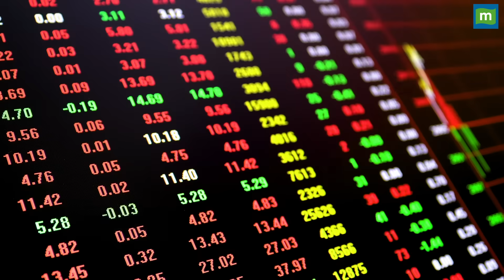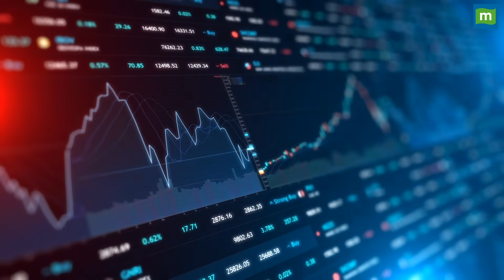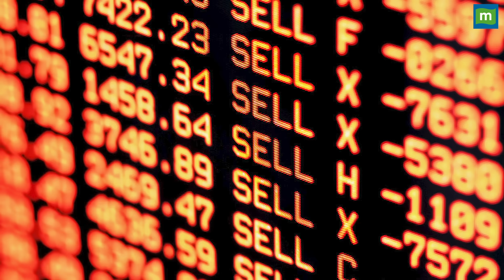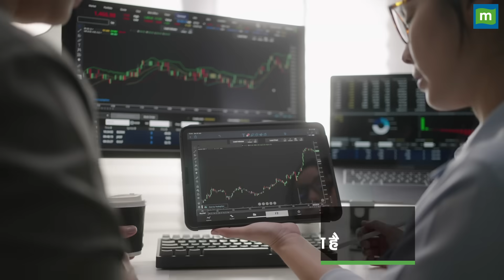Stock Market : 21 दिसंबर को कैसी रह सकती है बाजार की चाल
Market outlook : रिकॉर्ड तेजी के बाद धड़ाम हुआ बाजार, जानिए 21 दिसंबर को कैसी रह सकती है इसकी चाल